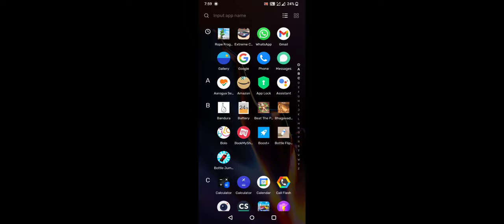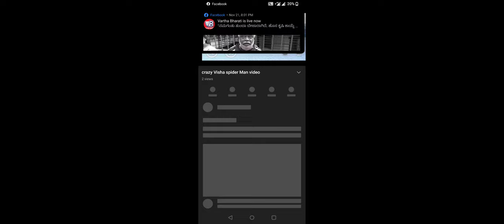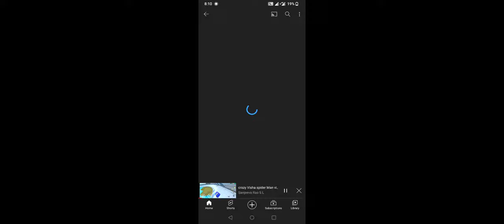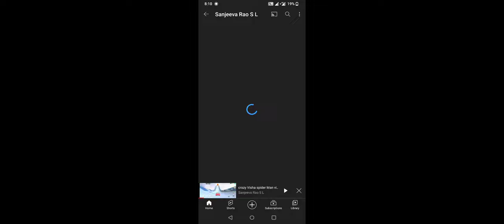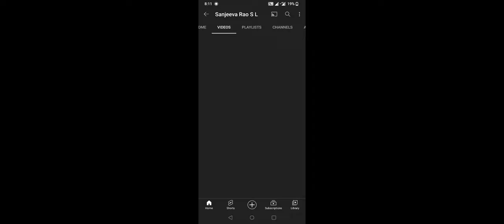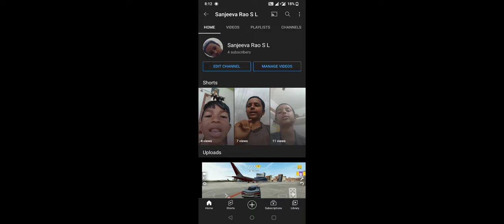November 21, 2021